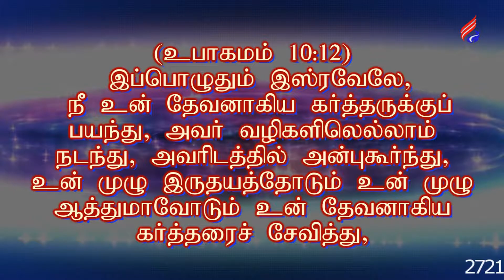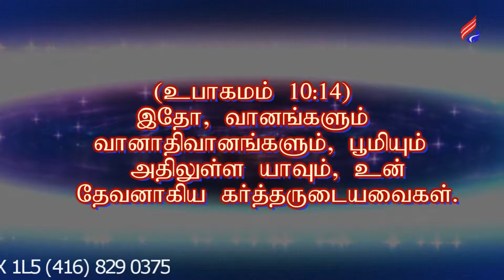Your Time of Deliverance - Tamil One TV - june 18, 2016